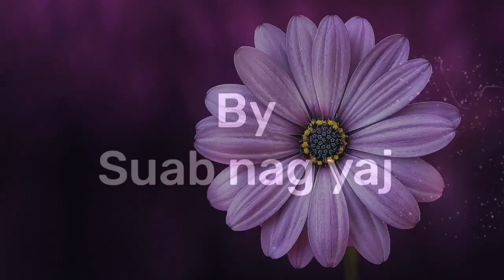qhia xyaum suab yoog suab hu nkauj EP 2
แอบเสียง​ร้องเพรง